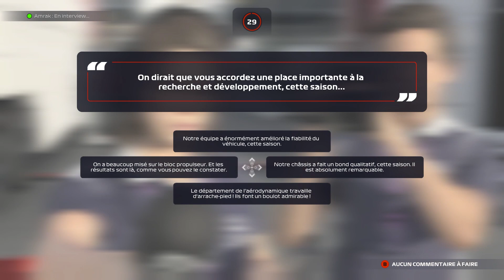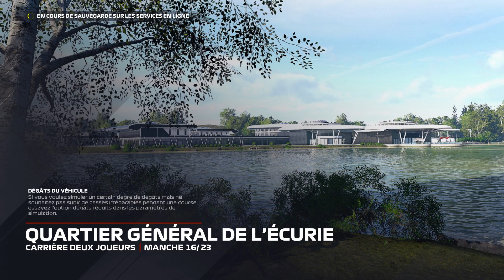F1 2021 | CARRIERE MULTI #14 : COURSE SOUS PRESSION !!!!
Début d'une nouvelle aventure sur la chaîne, une carrière multi avec Amrak sur F1 2021, chez Alfa Romeo, spin et crash seront au rdv !!!